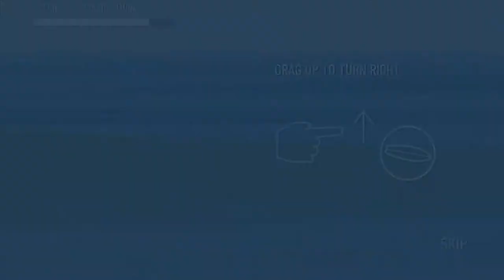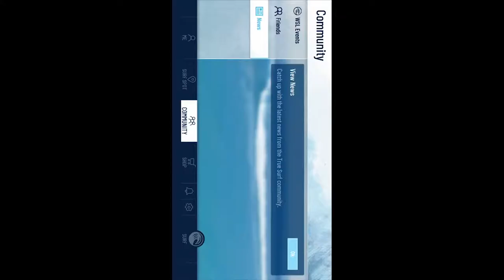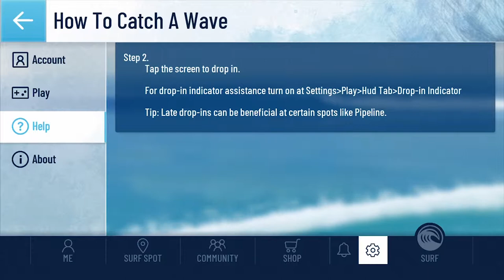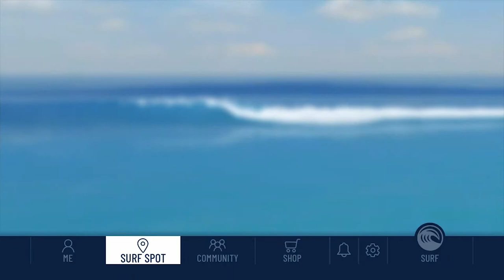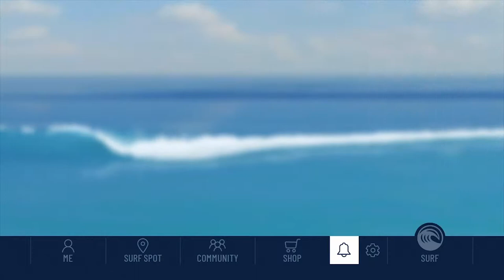[True Surf]Play (No Sound)